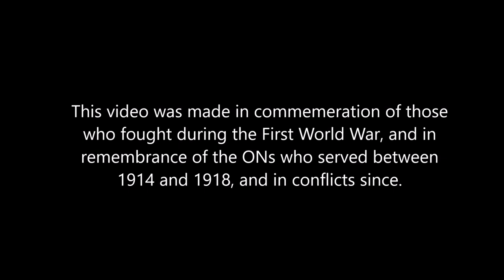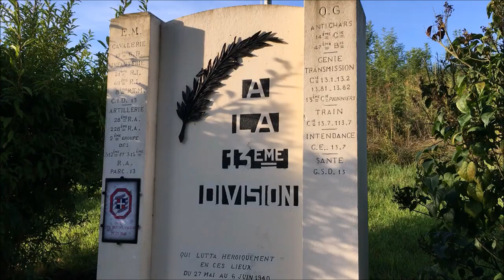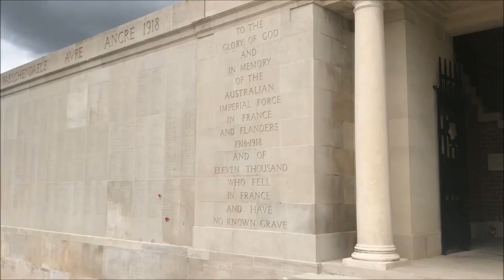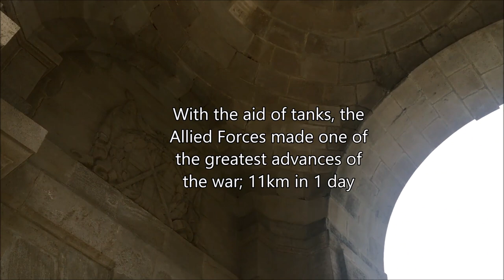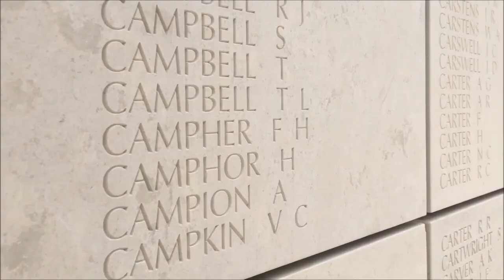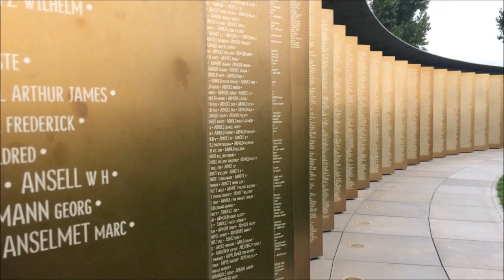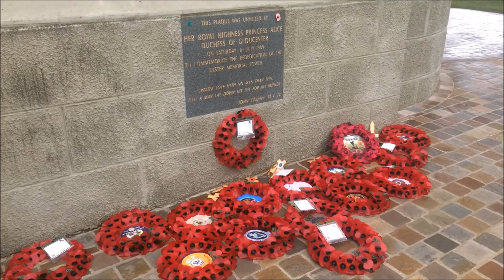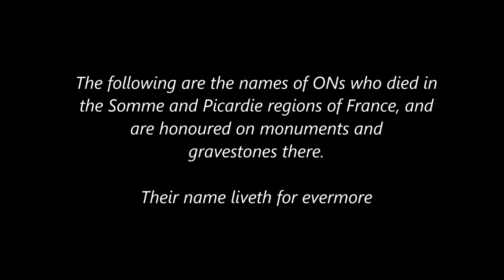Remembrance of the Somme Norwich Scouts Explorer Belt 2018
This video was produced by pupil, Harry Peachment, as part of receiving his prestigious scouts explorer belt. The group visited  the graves of 17 fallen Norwich School "Old Norvicensians" at which they paid their respects.